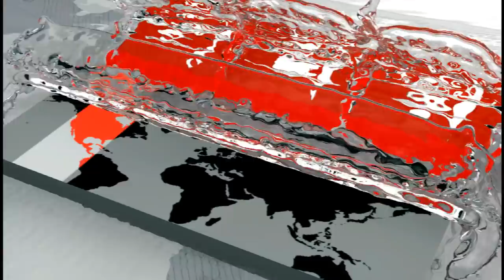১৯ বছরের সংগ্রাম আর আত্মত্যাগের স্মৃতিচারণ হলো পদযাত্রায় | Podojatra | Somoy TV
১৯ বছরের সংগ্রাম আর আত্মত্যাগের স্মৃতিচারণ হলো পদযাত্রায় | Podojatra | Somoy TV